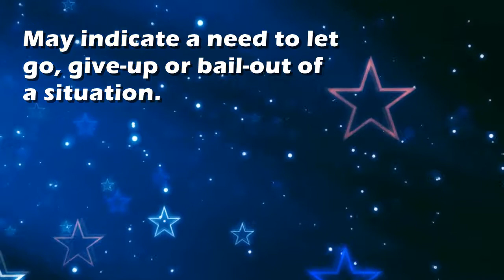Bail : Dream Interpretation and Dream Meaning by TellMeMyDream.com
What does dreaming about 'bail' means?
In this video from TellMyMyDream.com we explain and interpret the meaning of a dream about  the 'bail' psychic symbol

The symbol: bail in a dream can be interpreted and explained as follows
'May indicate a need to let go, give-up or bail-out of a situation.'.